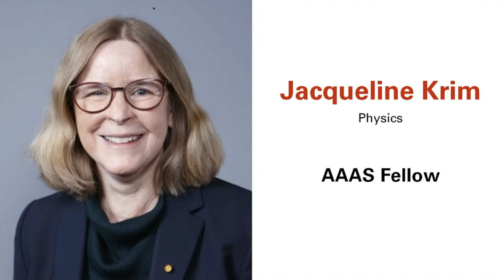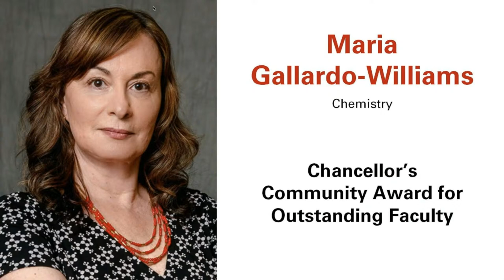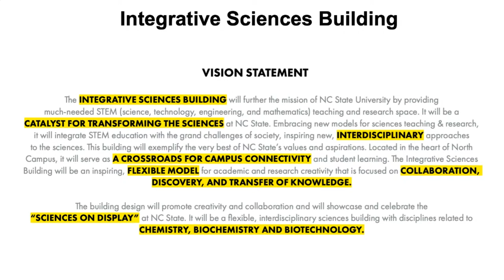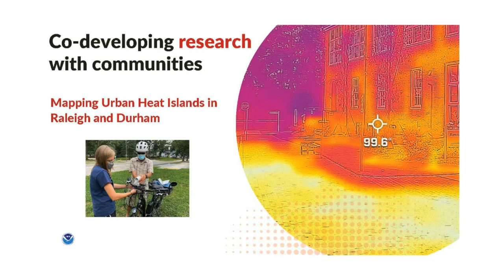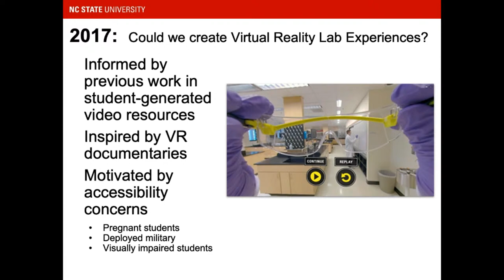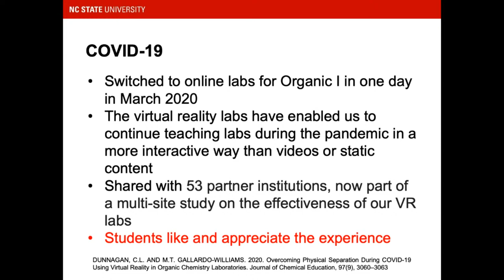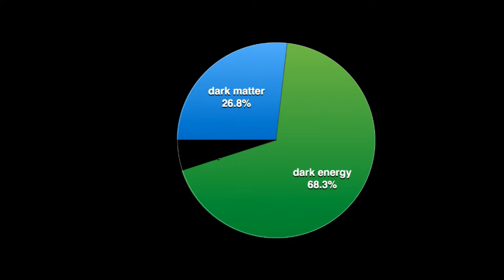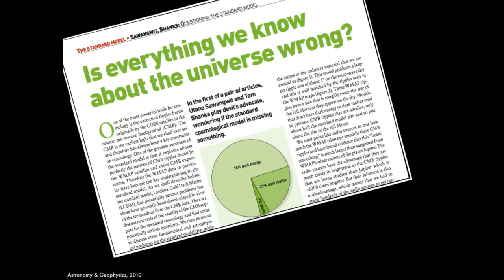College of Sciences Faculty and Staff Meeting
The College of Sciences is holding its Fall 2021 Faculty and Staff Meeting at 4 p.m. on Wednesday, September 22, in the Piedmont/Mountains Ballroom of Talley Student Union. Those who cannot attend in-person can watch the event here.